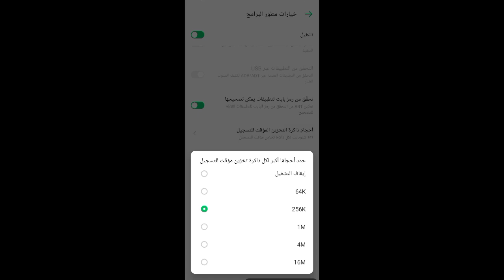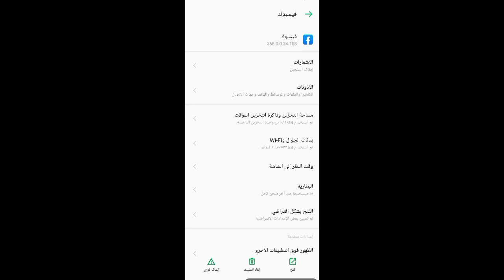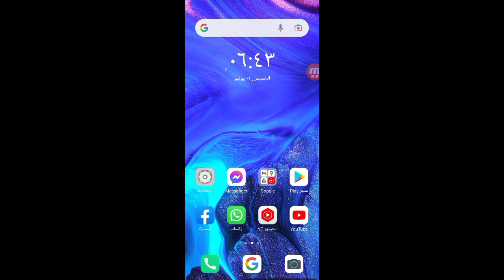الحل النهائى لمشكله بطء النت 2022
حل_مشاكل_الانترنت-2022
المقدمه 00:00
طريقة حل مشكلة بطء النت 00:47
النهايه 01:47